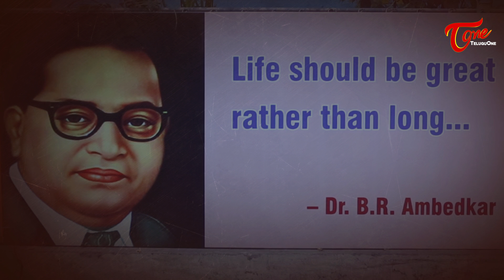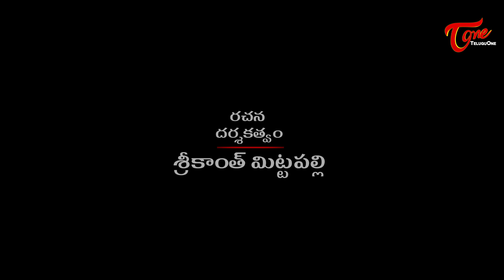SANGHAM | Latest Caste Discrimination Telugu Short Film 2017 | Directed by Sreekkanth Mittapally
Watch Sangham Caste Discrimination New Telugu Short Film. Features Sreekkanth Mittapally, Panduranga Vittal, Rekandar Swetha and others. Written and directed by Sreekkanth Mittapally.

Short Film : Sangham - Caste Discrimination (Telugu)
Banner : Sneha Presents, S.M.S Productions
Cast : Sreekkanth Mittapally, Panduranga Vittal S.Ch, Vishnuteja Reddy YS, Rekandar Swetha, Sravan Kumar Yadav, Venkat Talari, Raju VRK, Kranthi Kumar
Cinematography : Santosh Kumar Gujjeti
Editing : Praveen
Colorist : Jhnani Apex
Sound Engineers : Lenin, Suresh Mahamkali
Assistant Director : Aravind Nagubothu
Written - Produced & Directed by : Sreekkanth Mittapally